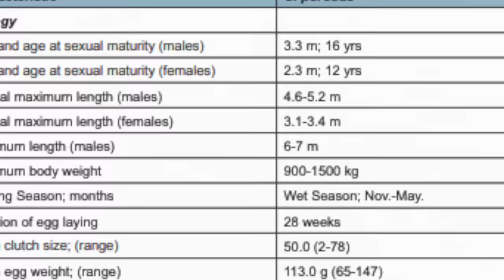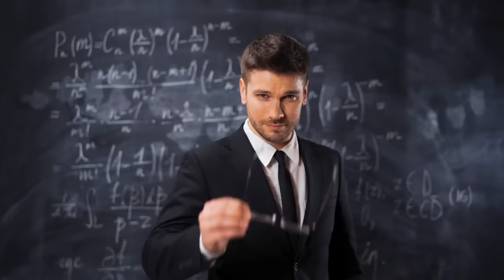How Big do Saltwater Crocodiles Get?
Let's take a look at how big Salties actually get.

Sources:

(Amazing List)

Whitaker, R. and Whitaker, N. (2008). Who’s got the biggest? Crocodile Specialist Group Newsletter 27(4): 26-30.

Yusuke Fukuda, Choon Beng How, Bernard Seah, Shufen Yang, Kate Pocklington and Lim Kok Peng (2018) Historical, exceptionally large skulls of saltwater crocodiles discovered at the Lee Kong Chian Natural History Museum in Singapore, RAFFLES BULLETIN OF ZOOLOGY 66: 810–813

Britton, Adam (12 November 2011). "Accurate length measurement for Lolong". Croc Blog. Retrieved 8 January 2016.